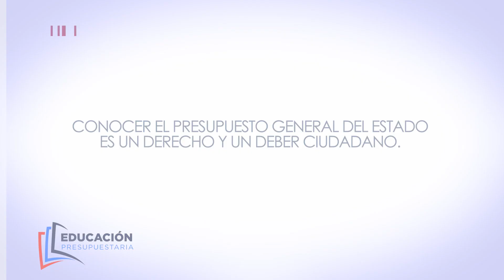Educación Presupuestaria EP 21: ¿Qué es la Política Fiscal?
En este video, exploramos qué es la Política Fiscal y su función en la gestión económica de un país. La Política Fiscal se refiere al conjunto de decisiones y medidas que toma el gobierno para gestionar los ingresos y gastos públicos con el objetivo de influir en la economía. Descubre cómo la política fiscal puede utilizarse para estimular el crecimiento económico, controlar la inflación, redistribuir ingresos y estabilizar la economía en tiempos de crisis. Conocerás los instrumentos clave de la política fiscal, como los impuestos, el gasto público y el endeudamiento, y cómo se diseñan estrategias para alcanzar objetivos macroeconómicos y sociales.